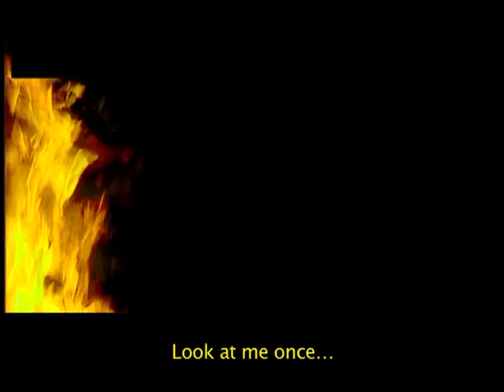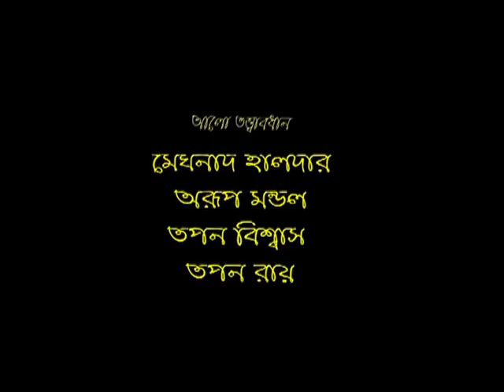Modhyobortini(মধ্যবর্তিনী)Part-IV By Parthasarathi Bhattcharjee